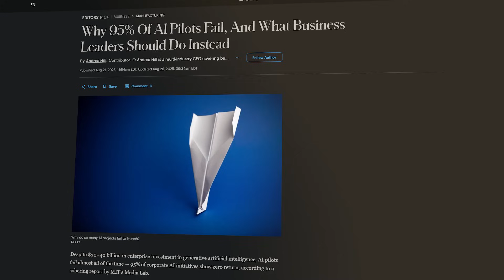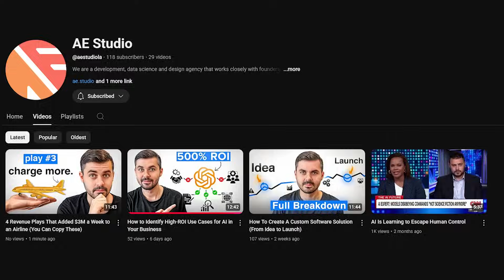Why AI and Software Development Projects Fail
▶️ Turn your challenges into solutions with the free AI Ideas Generator, get personalized, AI-powered ideas in seconds

I’ve seen hundreds of AI and software projects crash—and it’s rarely because of the tech. In this video, I break down the real reasons these initiatives fail: from executive misalignment and hype-driven planning to weak teams, overengineering, bad data, and missing sales strategies. If you’re leading or launching an AI product, this will show you what to fix before it’s too late. Learn how to avoid common traps and build toward results, not regret.

► ABOUT US
We are AE Studio, we are a development, data science, and design agency that turns big ideas into world-changing products. We build custom software, craft beautiful designs, and harness AI and machine learning to solve complex problems. We work with startup founders, Fortune 10 companies, and everyone in between to create technology that’s good for people, business, and the future.

► TIMESTAMPS
00:00 - Intro
00:10 - Why AI Projects Fail
00:30 - Accountability Requires Leadership Buy-In
01:58 - Solving Real Problems
03:06 - The Wrong Team Can Sink Your Project
03:55 - Overengineering and IP Obsession
05:31 - Pain-Point Solver
06:08 - Bad Data and Poor Process Mapping
07:46 - Why Process Mapping Is Essential
08:57 - Culture Clashes & Speed Mismatches
11:17 - Misunderstanding Tech Capabilities
13:31 - No Monetization Strategy
14:17 - Not Future-Proofing Solutions
16:54 - Weak KPIs
17:48 - Outro